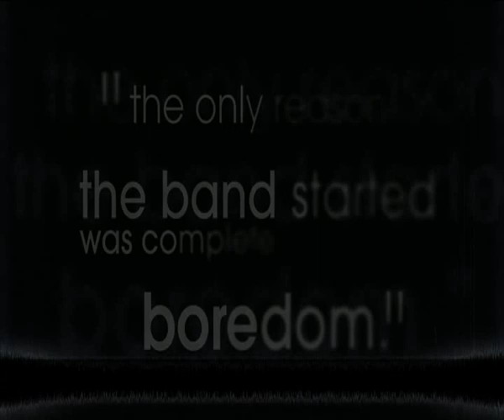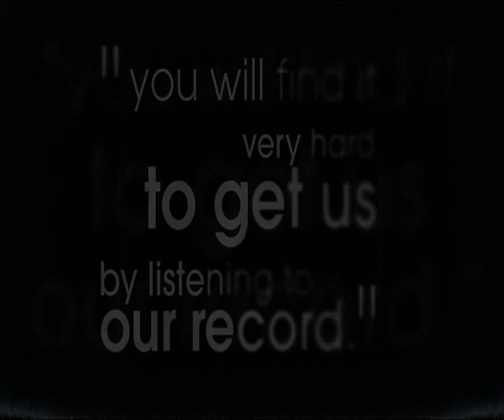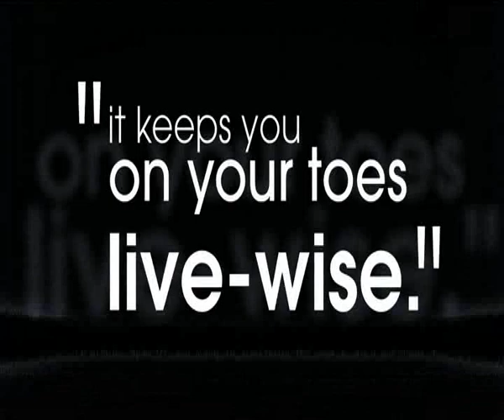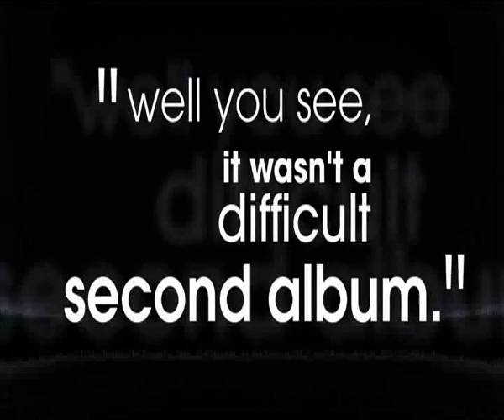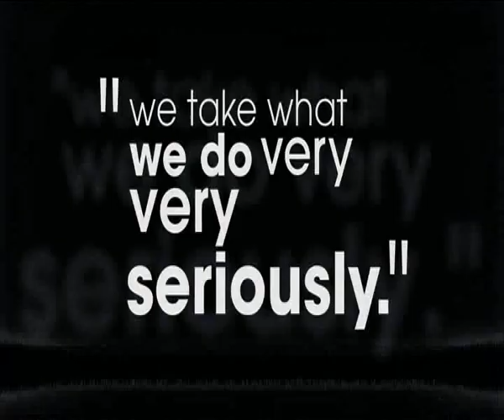The Blizzards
Niall from The Blizzards talks to Stuart Clarke about  their new album and forthcoming tour, as well as their beginnings in music